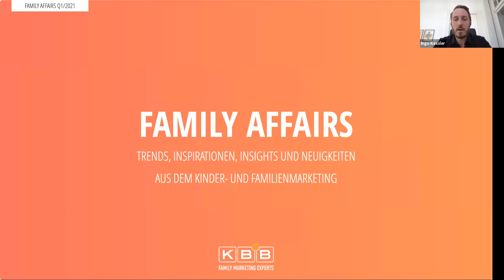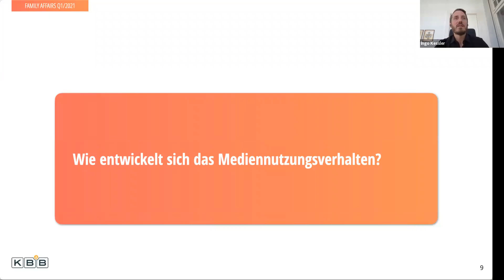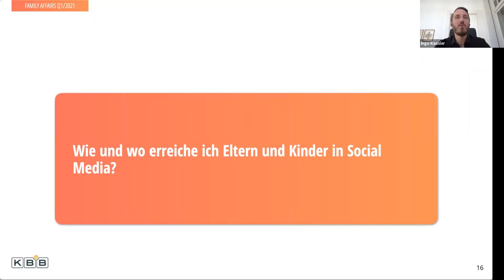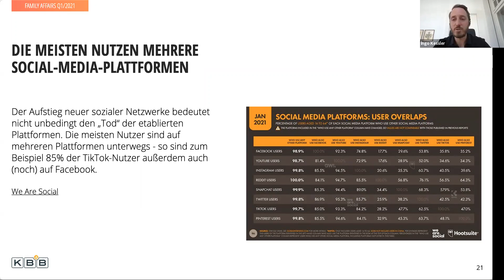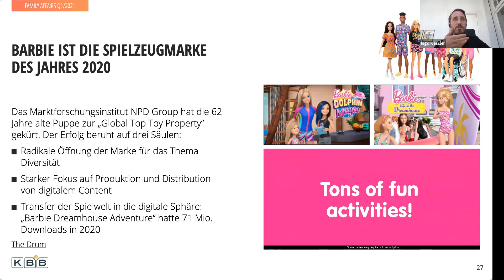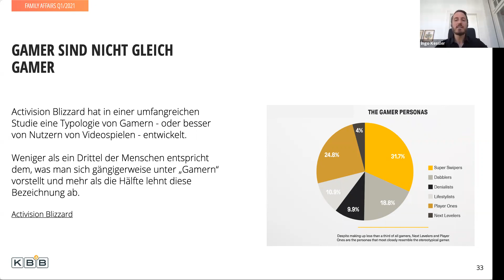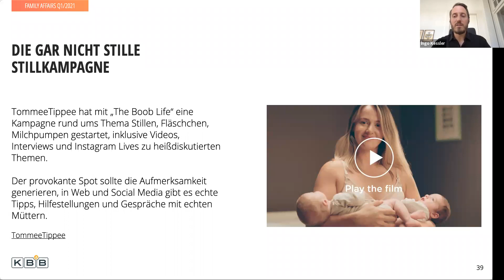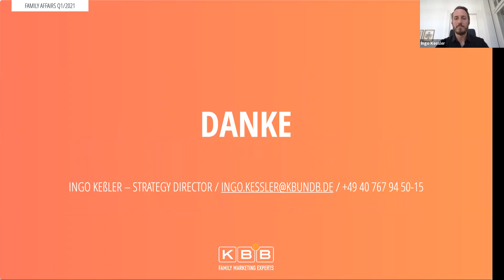Webinar: FAMILY AFFAIRS - Ausgabe Q1/2021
Trends, Inspirationen, Insights und Neuigkeiten aus dem Kinder- und Familienmarketing